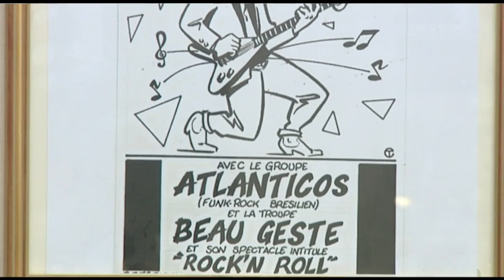Philippe Manœuvre visite l'expo sur le rock normand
Avril 2016.